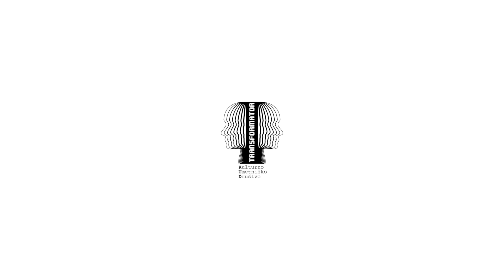Naše predstave / Our Performances (2023)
THE CULTURAL AND ARTISTIC ASSOCIATION TRANSFORMATOR
KULTURNO UMETNIŠKO DRUŠTVO TRANSFORMATOR
- trasformiramo posameznike in družbo -
- transforming individuals and society -